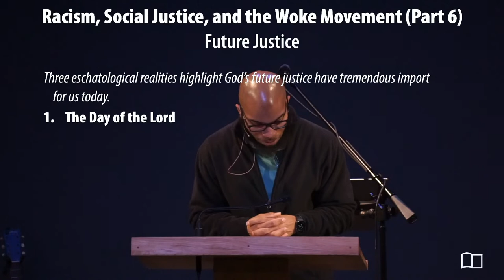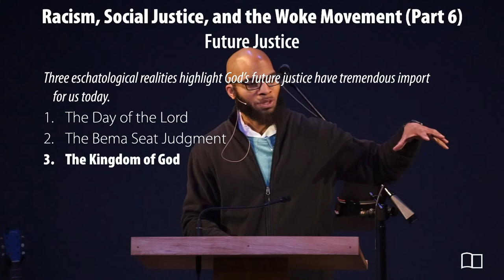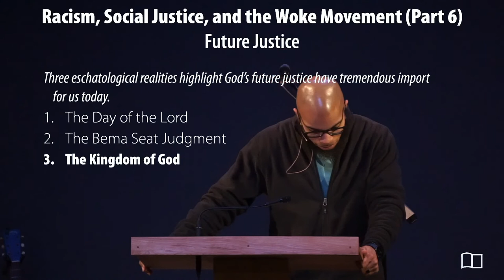Equipping Hour - Omri Miles - Grace Bible Church - 02/21/21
Title: Racism, Social Justice, and the Woke Movement (Part 6): Future Justice